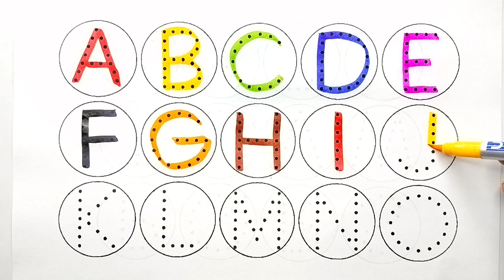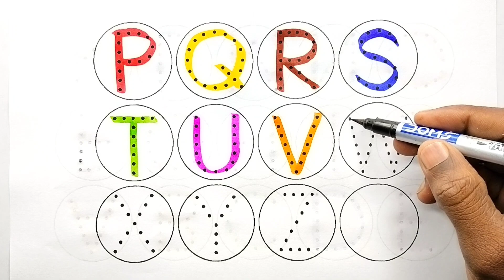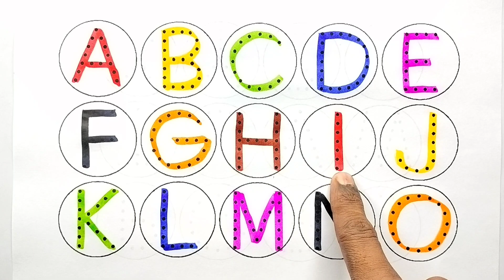Counting Numbers | 123 Numbers | 1234 Number Names | 1 To 20 Numbers Song | 12345 learning for kids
गिनती,123,Number Song,Ginti hindi or English me,1234 Counting, गिनती, गिनती 100 तक, 583

Your Query 👇

123
ginti12
one to hundred
counting 12
123 123
1 to 100
one two three
one two
123 song
123 counting
1234
song 1 se 100 tak
counting 123
one two three four
123 numbers
counting song
1 to 100 counting song
1 se lekar 100 tak ginti
one one 100
1 to 100 counting
1 to 10 ginti
123 ginti
one two counting